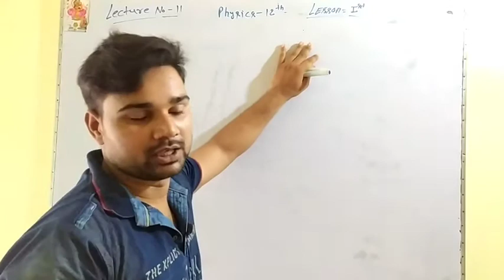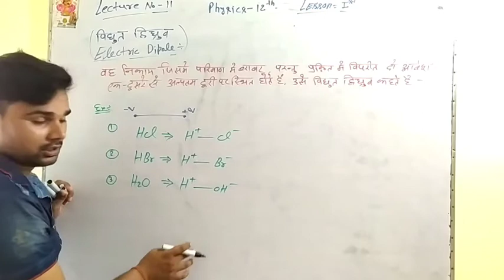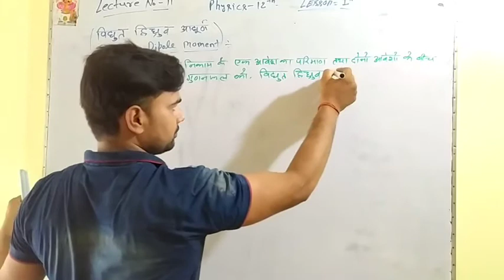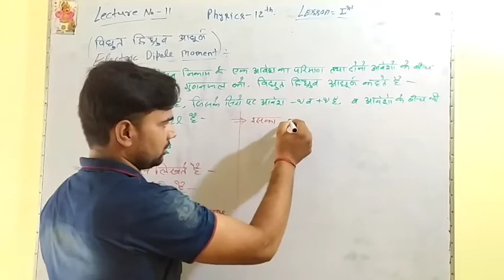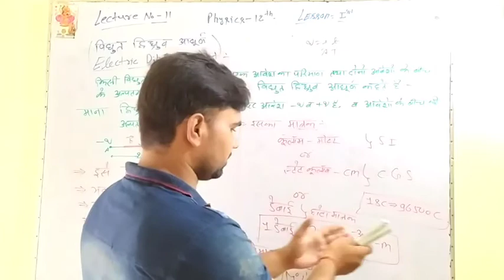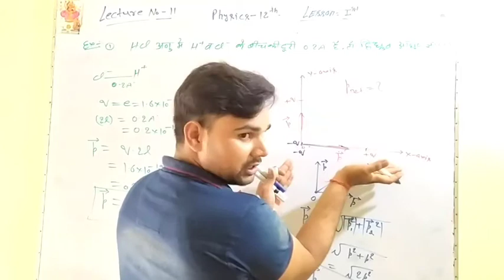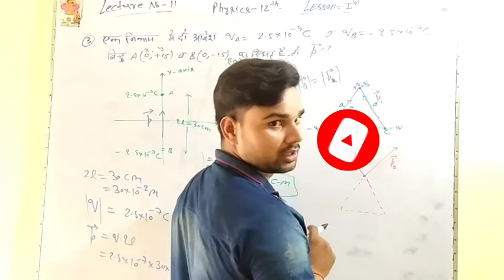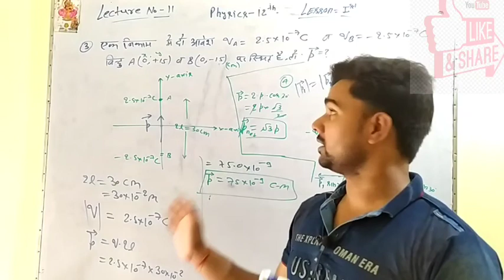Electric field and coulomb'S Law -01 || Lecture 11 || dipole dipolemoment #//electricdipolemoment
My telegram channel Sanjay mishra maths
आप को हमारे चैनल पर 11th 12th ke liye physics and maths
किसी प्रकार कि गलती होने पर क्षमा प्रार्थी हुँ